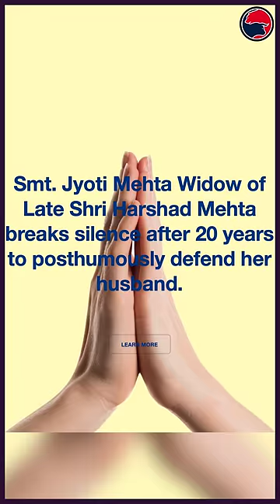Harshad Mehta is a Hero or Fraud? Scam 1992 Reality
Scam 1992 – The Harshad Mehta Story Real Facts